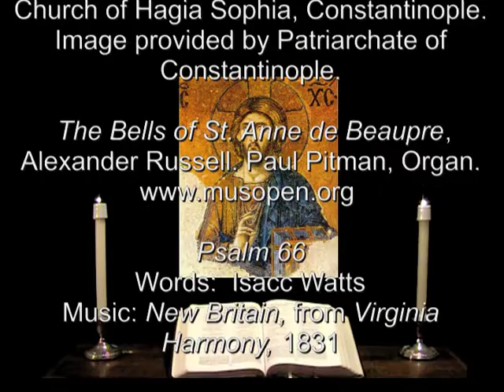19 Jul 2013 Friday Morning Prayer